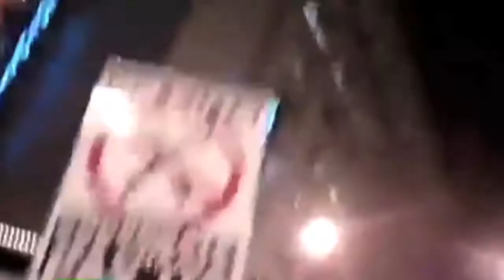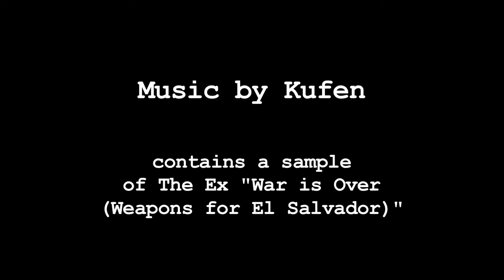KUFEN - PEPPER SPRAY (OWS - Occupy Everywhere 2012)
This is dedicated to the Occupiers and all those resisting global corporate control. It is our hope that this video and song will serve as a reminder of the fire that was lit in 2011 and inspire greater action in 2012.

Contains a sample of "War is over (weapons for El Salvador)" by THE EX
Sampling by Lloyd Archer
Vocals by Claudio Zantana, Mark Bodah, and Lawrence Dolan